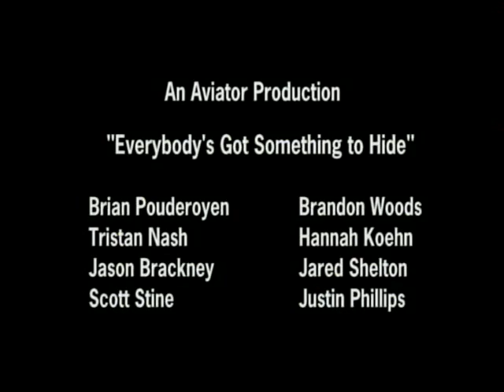Everybody Has Something to Hide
A Photographer Holds A Dark Secret.